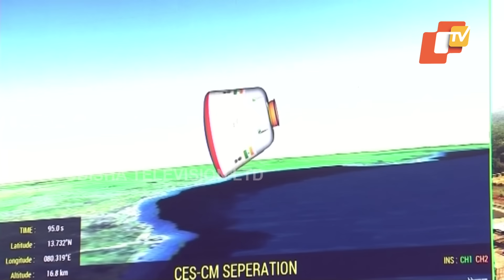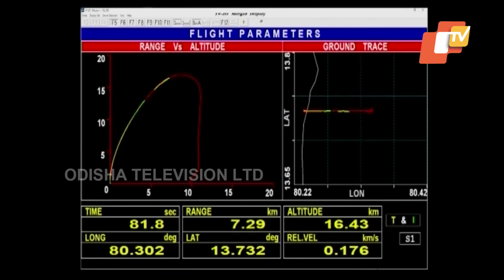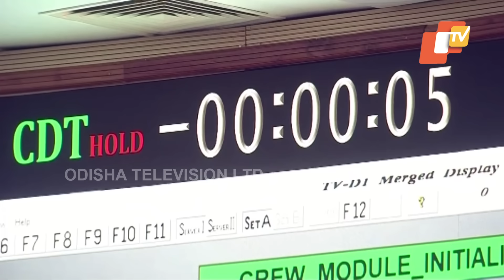ISRO successfully launches test flight for Gaganyaan mission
ଚନ୍ଦ୍ରୟାନ, ଆଦିତ୍ୟ L1 ବା ସୂର୍ଯ୍ୟୟାନ, ଆଉ ଏବେ ଗଗନୟାନର ପ୍ରଥମ ଫ୍ଲାଇଟ୍ ଟେଷ୍ଟ୍ । ଚଳିତବର୍ଷ ଗୋଟିକ ପରେ ଗୋଟିଏ ବଡ଼ ସଫଳତା ହାତେଇଥିବା ଇସ୍ରୋ, ଆଜି ବି ଭାରତୀୟ ମହାକାଶ ଅଭିଯାନ କ୍ଷେତ୍ରରେ ଯୋଡ଼ିଛି ସ୍ବର୍ଣ୍ଣିମ ଅଧ୍ୟାୟ। ମହାକାଶକୁ ମଣିଷ ପଠାଇବା ଲାଗି ପ୍ରସ୍ତାବିତ ମିଶନ୍ ଗଗନୟାନ ପାଇଁ ଭାରତ ବଢ଼ାଇଛି ବିଶ୍ବାସ ଓ ଭରସାର ପ୍ରଥମ ପାଦ.